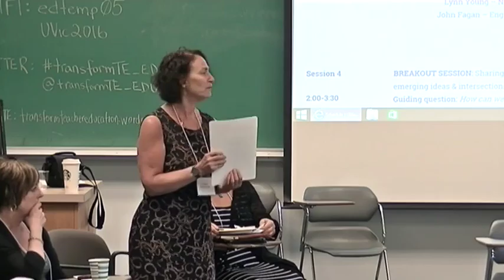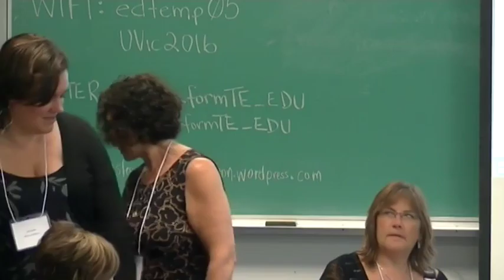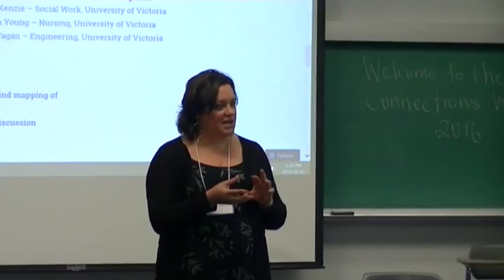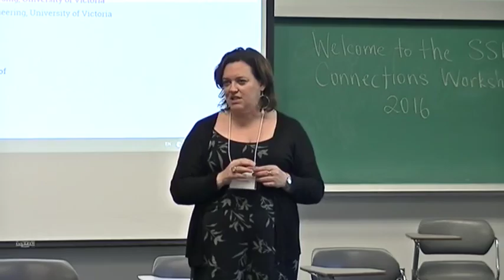Dr. Pat Mckenzie and John Fagen Learning in Professional Programs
Pat McKenzie - Social Work, University of Victoria University of Victoria. John Fagan - Engineering, University of Victoria